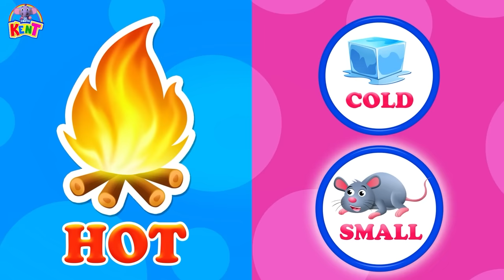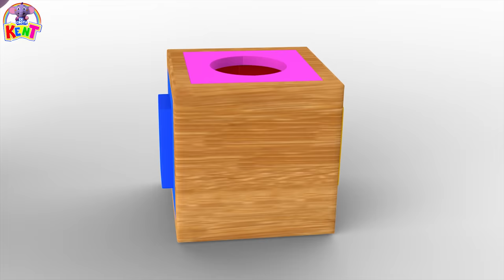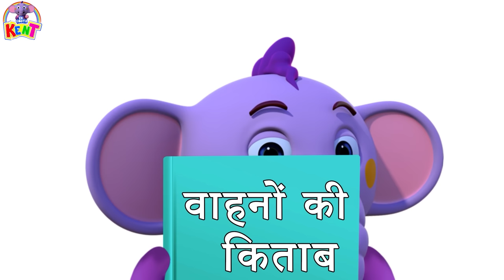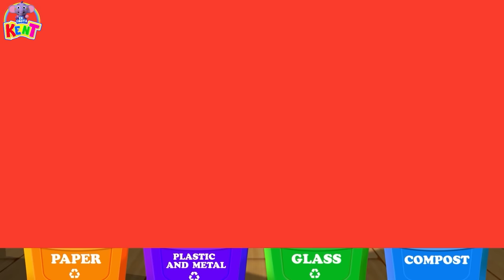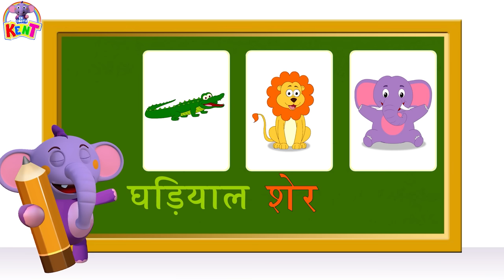Ek Chota Kent | Learn colors, numbers and shapes | Educational videos for kids in Hindi